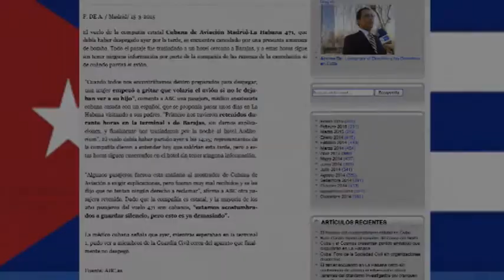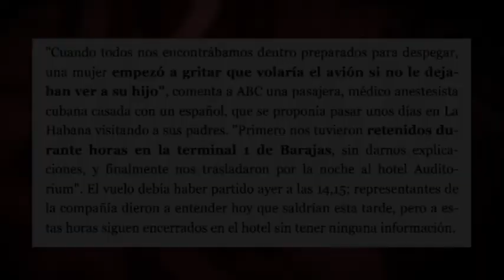ABC inventa amenaza bomba avión cubano, retira noticia y deja ridículo a medios que publican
Leemos en varios sitios digitales que un vuelo Madrid-La Habana de la compañía Cubana de Aviación fue cancelado este pasado sábado debido a una amenaza de bomba. Todos estos sitios remiten a la fuente original de la noticia, el diario español ABC, de donde fue retirada, al parecer, horas después de su publicación. Pero, ¿la noticia es cierta? ¿Por qué se retiró? Edición: Esther Jávega.